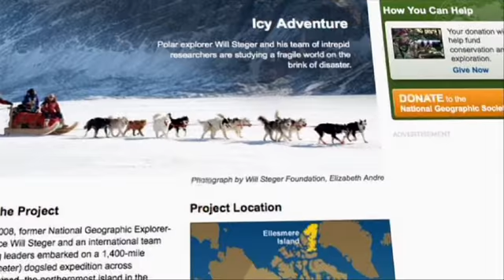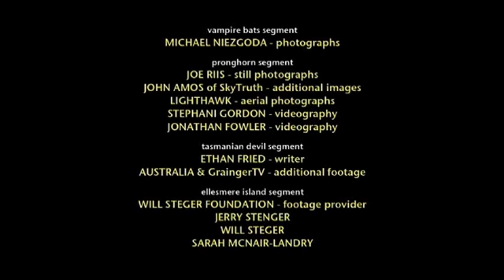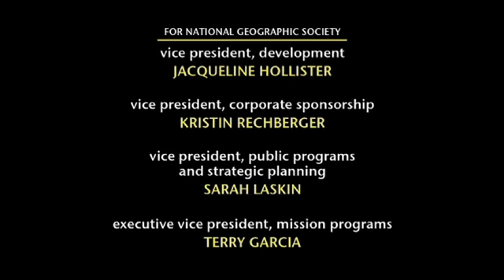Nat Geo Wild Chronicles Ellesmere Island Expedition '08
National Geographic's Wild Chronicles captures another Steger story. This time the 2008 Ellesmere Island Expedition, a 1,400 mile dogsled expedition from Resolute Bay, Nunavut, around the northern coast of Ellesmere Island and ending in Eureka. The team was studying the loss of the last remaining ice shelves on the western hemisphere. The program airs nationally on PBS.